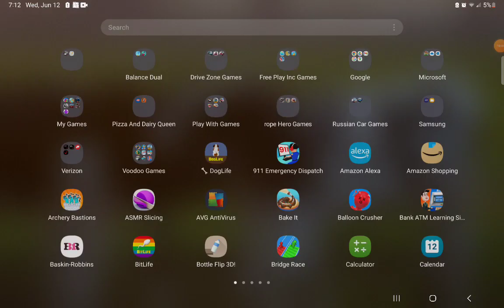Me and my son buy a new vehicle 2024. Honda Odyssey. Premium package. the most expensive car to buy